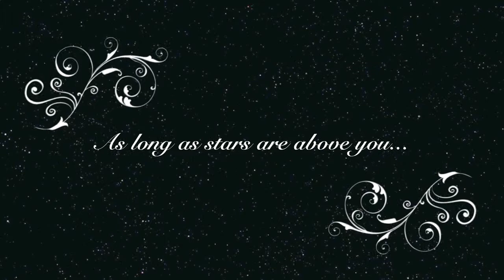Our Europe Adventure (2011/12)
"We're all traveling through time together,
Every day of our lives.
All we can do is do our best,
To relish this remarkable ride.."

Wishing that everyone is spending quality time with their loved ones :)

P.s.: Watch on HD for the best video quality ;)